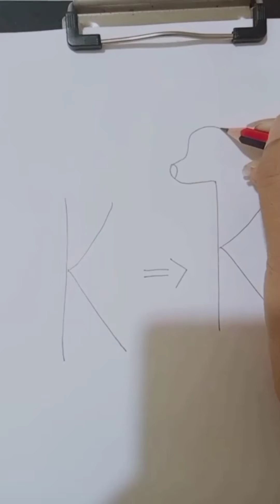How to draw a dog 🐶 Dog easy drawing/ Drawing dog with Paper / Drawing dog Step by step